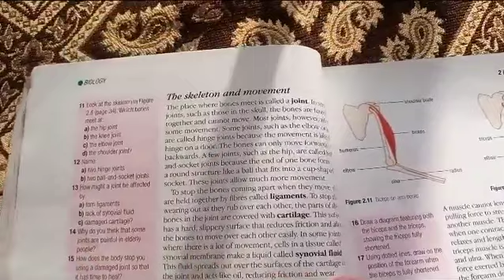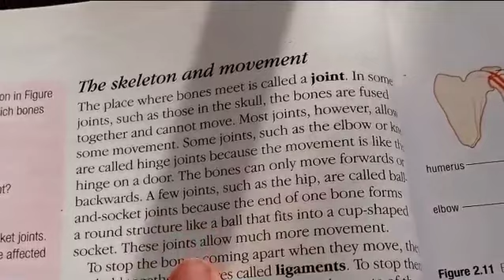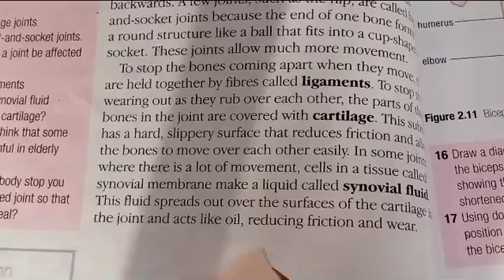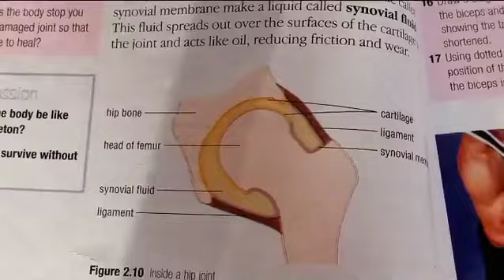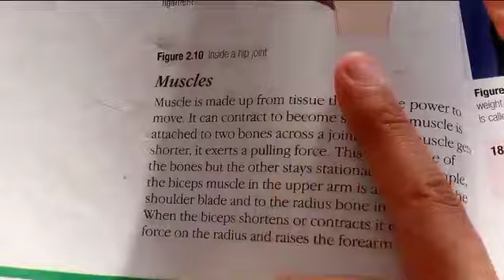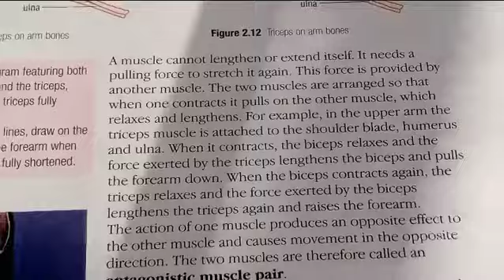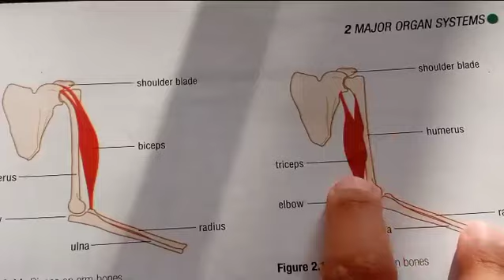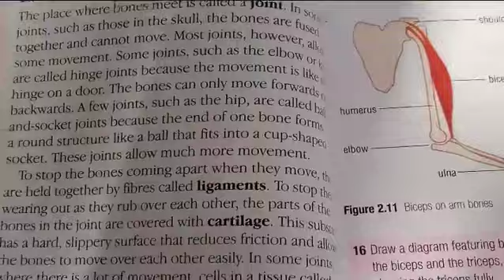SOUTH ASIA EDITION Cambridge Checkpoint Science unit 2 major organ system reading 36 and 37